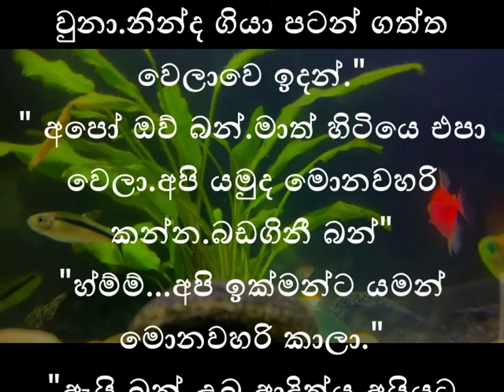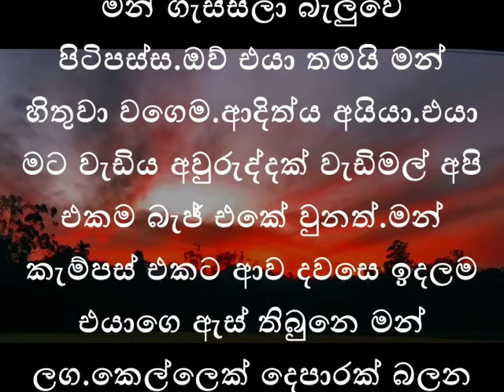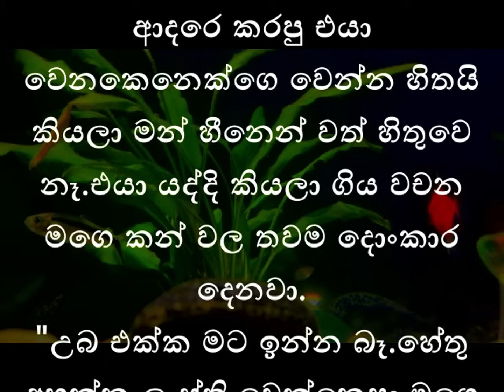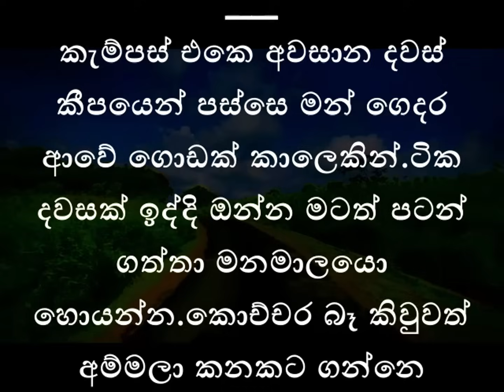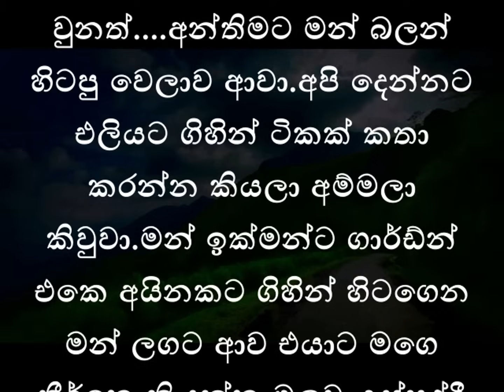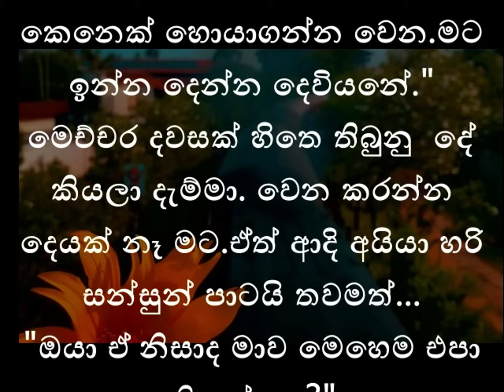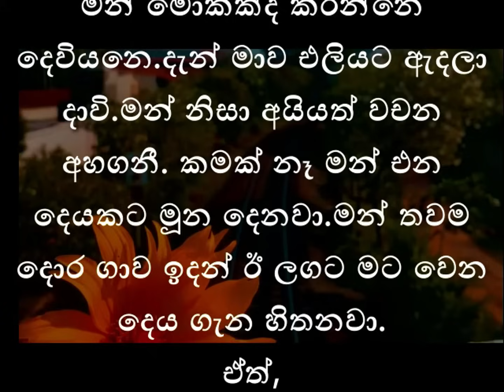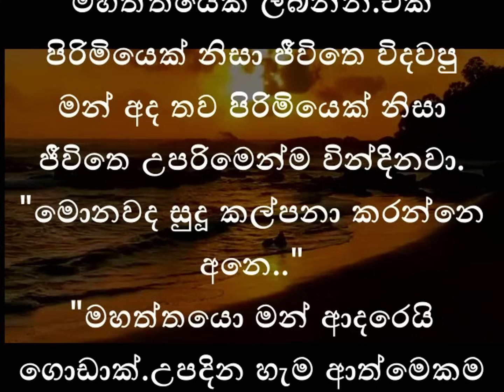වසන්තය ගෙනාවේ නුබයි මැණික❤️|කෙටි කතාවකි|sinhala keti katha|Sinhala short |love stories|nawakatha